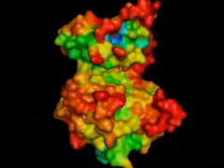Erasing Memories: No sunglasses needed for this Neuralizer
This is not a plot device in the latest thriller, it's real -  scientists have shown that injecting an experimental drug into the brain can completely erase long-term memory in animals.